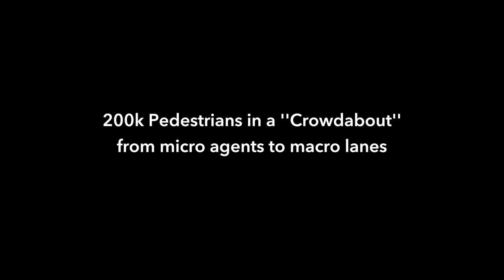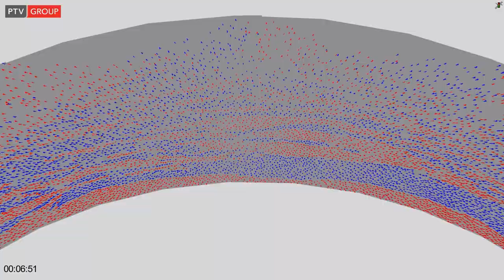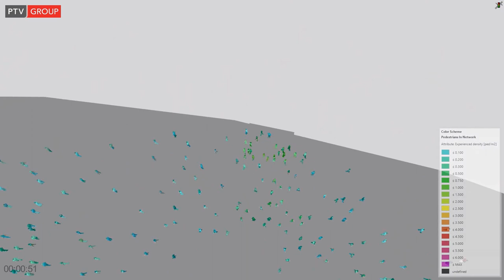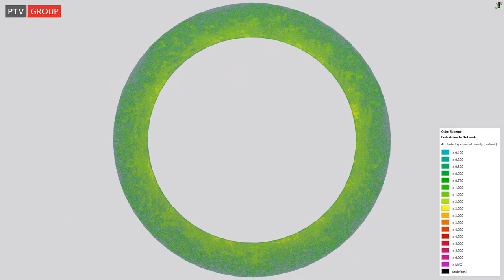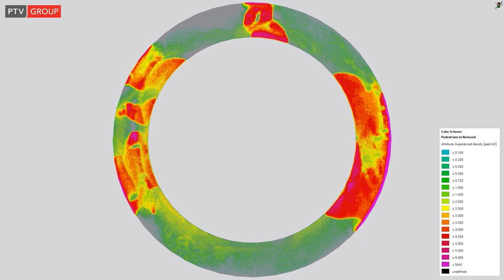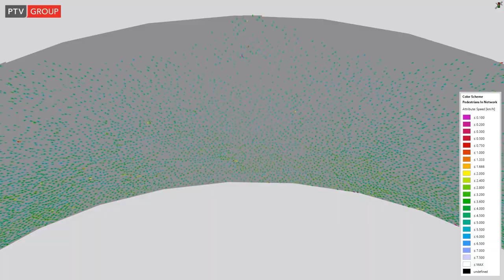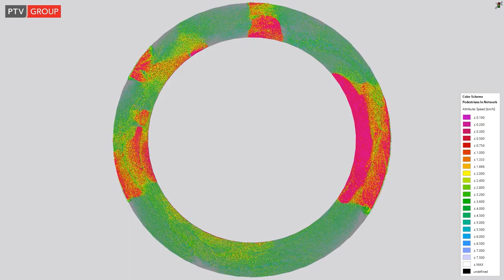PTV Viswalk: 200k Pedestrians in a 'Crowdabout' (Part I)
This video shows the animation of a PTV Viswalk pedestrian simulation – rendered three times by walking chirality (00:11), experienced density (02:15), and walking speed (04:19) - where crowds walk in a roundabout, thus a "crowdabout".

Pedestrians are set into the simulation at 16 different input areas equally distributed on the outer half of a ring with an inner diameter of 400 m and an outer diameter of 536 m. During one hour of simulation a total of 200,000 pedestrians are created and assigned one of the two walking directions with equal shares. The input volume is stronger in the beginning such that more than 50% of pedestrians are created after 20 minutes of simulation and only less than 5% in the last 10 minutes. This results in a density of 2 pedestrians per square meter at the end of the simulation which is well above the capacity of bi-directional movement. One must therefore expect that the flow is collapsing at some time and the system deadlocks.

The different perspectives, renderings, and fast-forward factors show how macroscopic phenomenon like lanes, short-lived density waves or extended jams arise from microscopic interactions of pedestrians.

The simulation was done under the implicit assumption that the motivation of pedestrians is unbroken until the end of the simulation which is reflected foremostly in a desired speed being constant throughout the full hour. This would be hardly possible in a lab experiment given the conditions towards the end. Therefore, the strong dynamics at the end are more a kind of thought experiment than a realistic prediction.

To find out what happens if pedestrians do not choose their side for evading oncoming pedestrians with equal probability, but when they prefer to evade to the right, "PTV Viswalk: 200k Right-Hand Traffic Pedestrians in a 'Crowdabout' (Part II)"